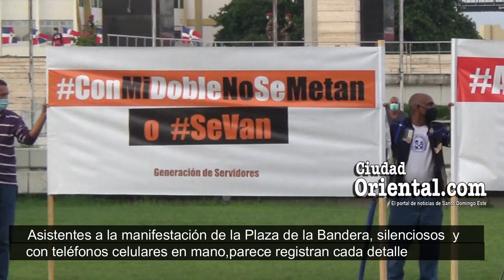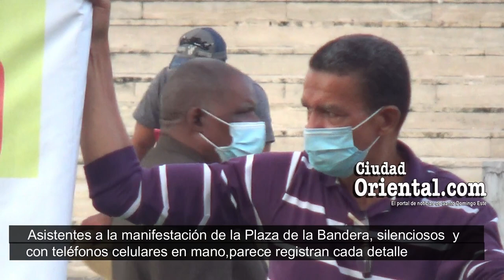Los manifestantes de la Plaza de la Bandera más silenciosos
Mientras unos se dedicaban a oponerse a los impuestos, otros se dedicaron a llevar un detalle pormenorizado de  lo que sucedía. Ocurrió el día 05 de Octubre de 2020 en la Plaza de la Bandera, en el oeste de la capital dominicana,.

Si además quieres estar al tanto de las principales noticias de Santo Domingo Este, entonces visitanos